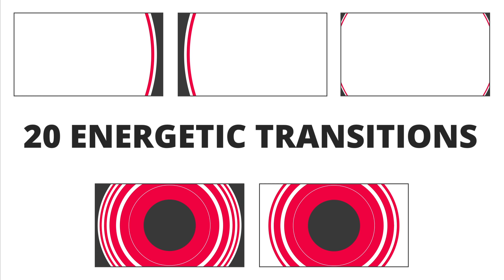Movavi Effects Store | Dynamic Frames Pack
Let these clean and simple effects showcase your videos in a fresh, dynamic way. The subtle framing will help to keep the audience focused on what’s important.